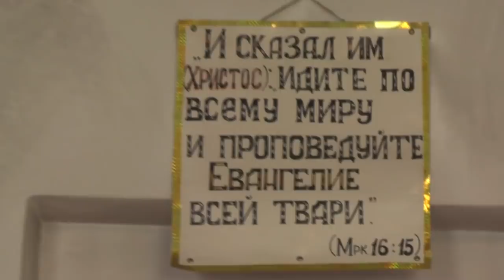Для чего нужен Петров пост? Всё для благовестия и миссии о Христе Иисусе. 12. 07. 2018